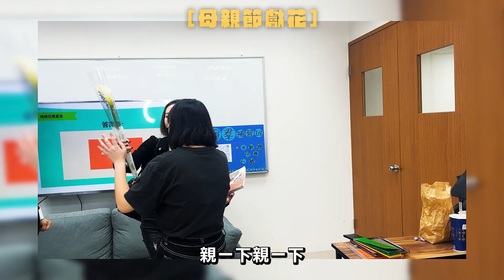2024最新母親節強檔part1